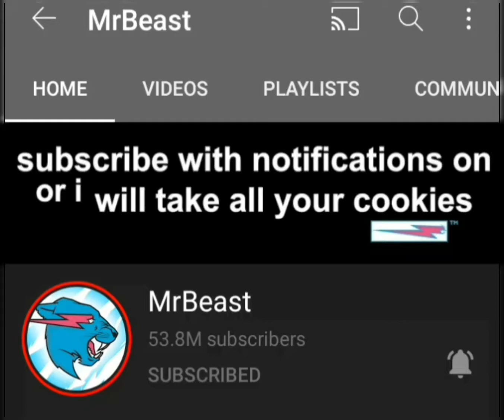i unsubscribe Mr Beast for 1 second | finally i subscribe again to Mr Beast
Thankyou